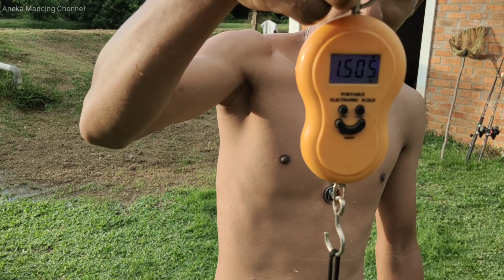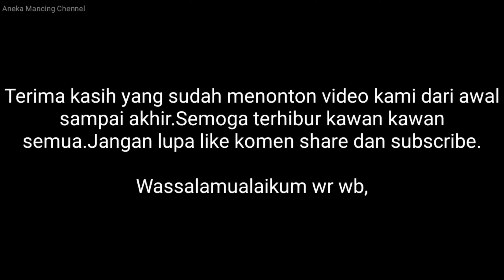Dapat Ikan Predator Babon Sampai Ngamuk || Bonus Udang Galah Babon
Mancing dispot sungai banjir
Umpan cere menje sama usus ayam
Bersama Bang Canthing

Biar channel ini lebih berkembang
Terima kasih yang sudah mendukung channel ini
Semoga terhibur kawan kawan semua